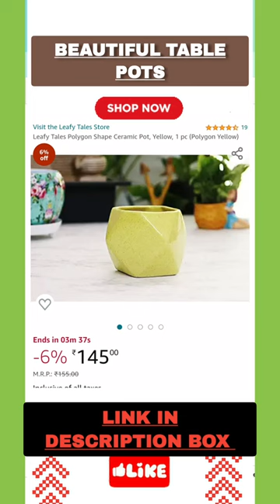Beautiful table pots